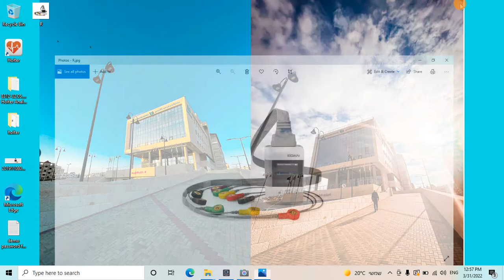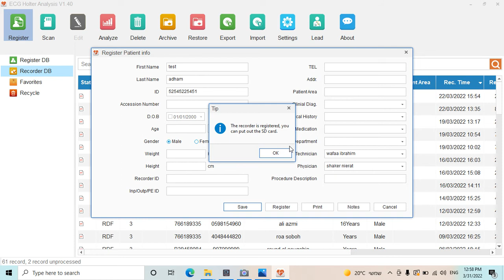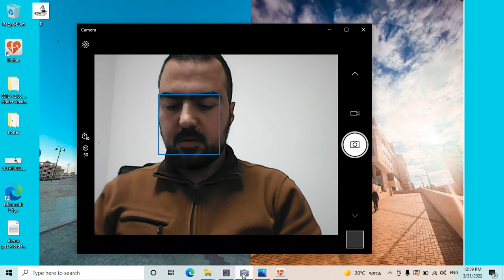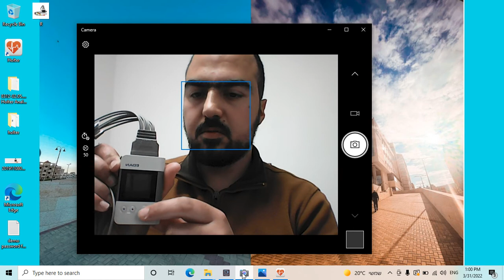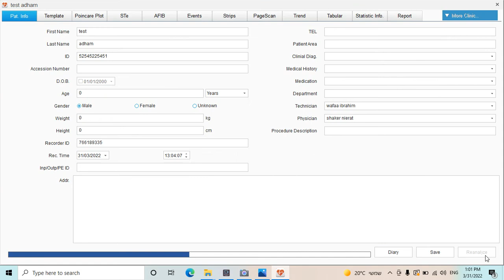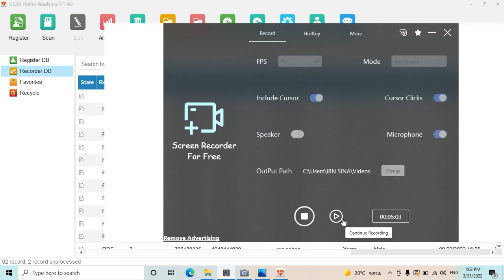Holter Edan Training step by step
how to configure Edan ECG holter using the software and recorders